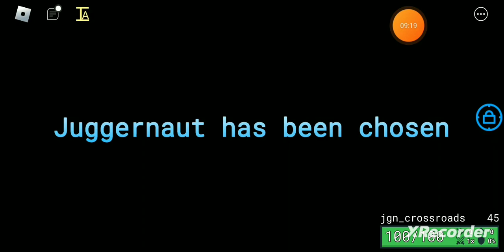Item asylum Gameplay for no reason